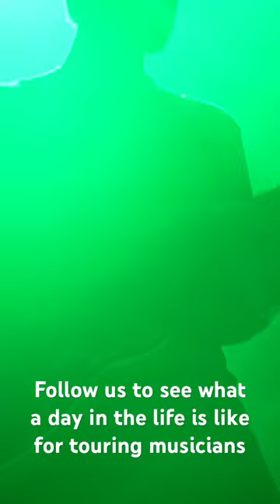A day in the life of a touring musician